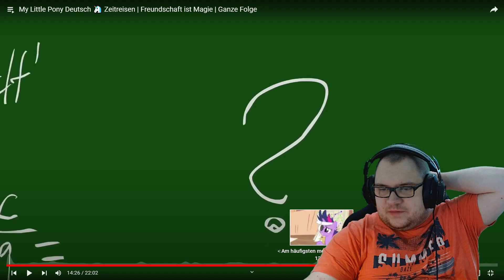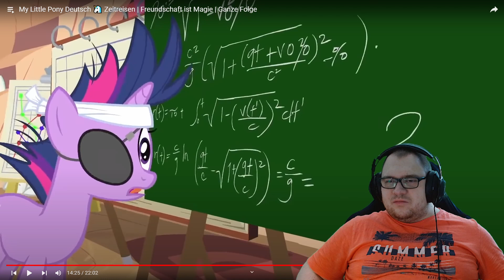Zeitreisen | My Little Pony Reaction [S02E20]